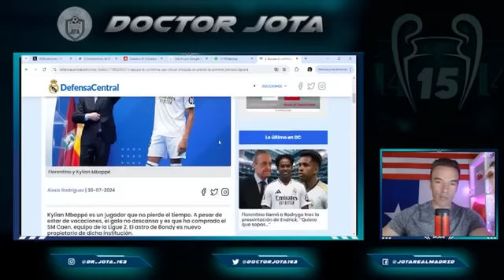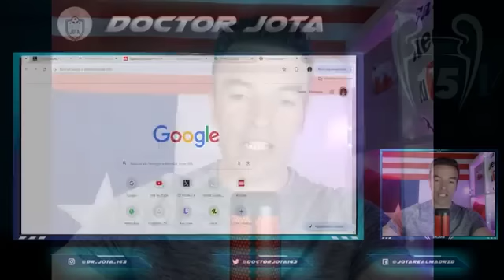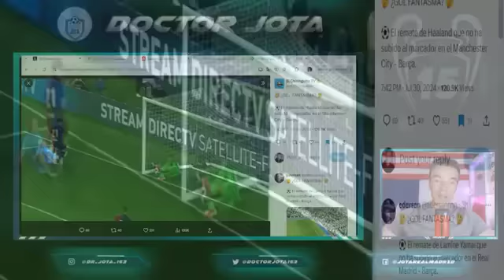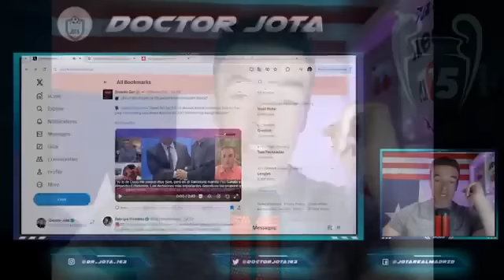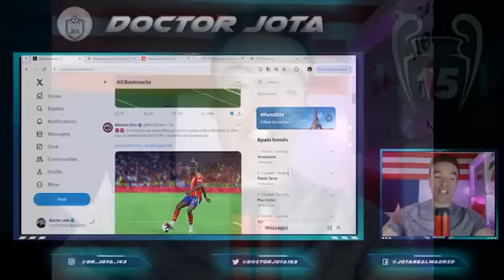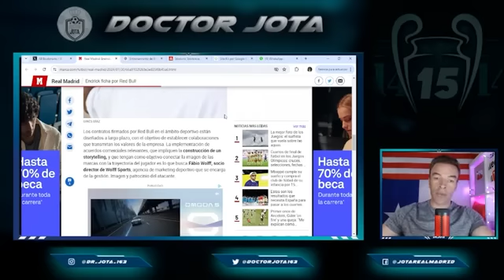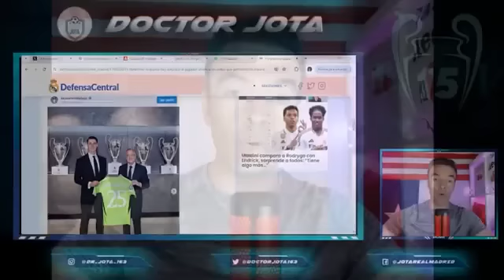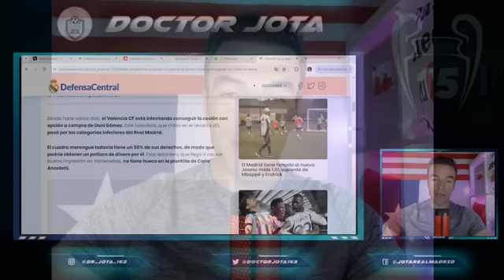TGM suelta esto sobre el fichaje de Haaland...¡y J.Alvarez! | Floren "CERRARÁ" a este crack Premier